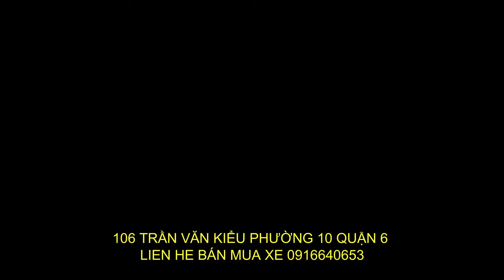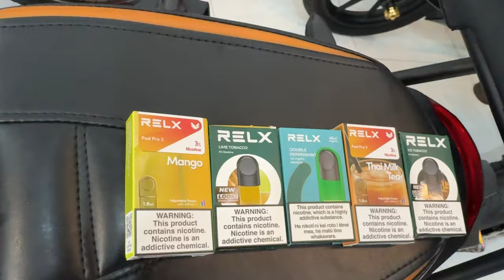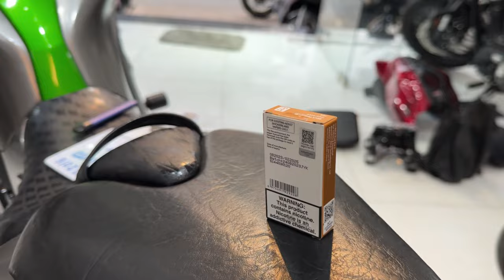KAWASAKI Z1000 MOTO 4 MÁY NGON DỄ BẢO TRÌ PHỤ TÙNG DỄ THAY